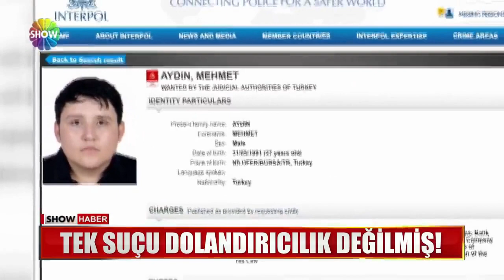Tek suçu dolandırıcılık değilmiş!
ÇİFTLİK BANK KURUP ONCA İNSANI DOLANDIRIP KAÇAN , NAM-I DİĞER TOSUNUN, DOLANDIRICILIK DIŞINDA TAM 5 AYRI SUÇTAN YARGILANIP 7 YIL HAPİS CEZASI ALDIĞI  AMA TEK BİR GÜN BİLE CEZAEVİNE GİRMEDİĞİ ORTAYA ÇIKTI. DETAYLARI HABERİMİZDE...